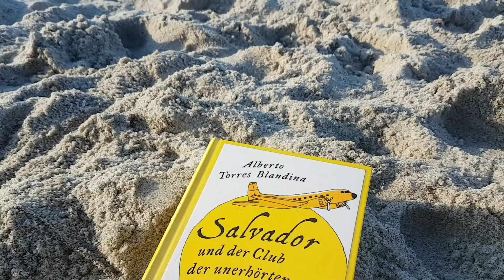Roman gefunden!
Auf der Reise finde ich das Buch "Salvador und der Club der unerhörten Wünsche" vom spanischen Autor Alberto Torres Blandina.